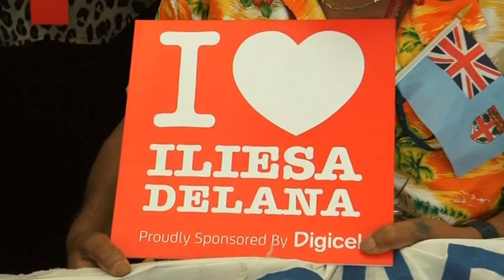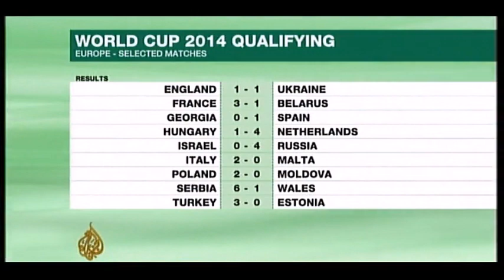FBC NEWS 12 09 12 sports flv